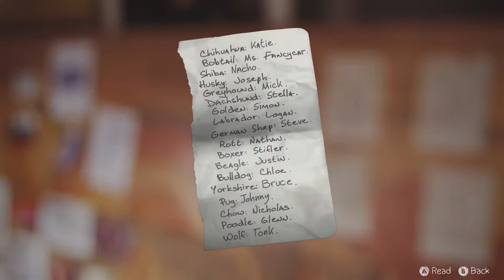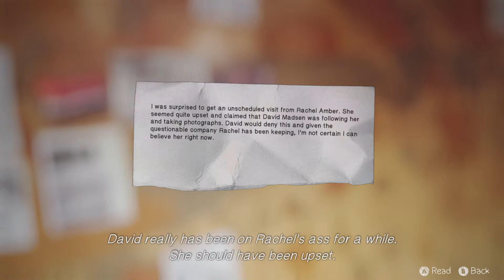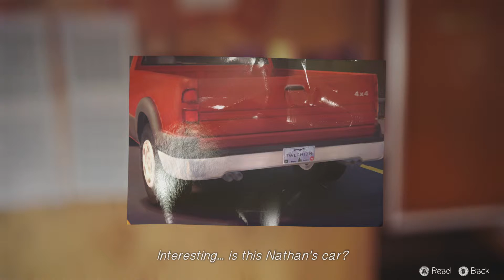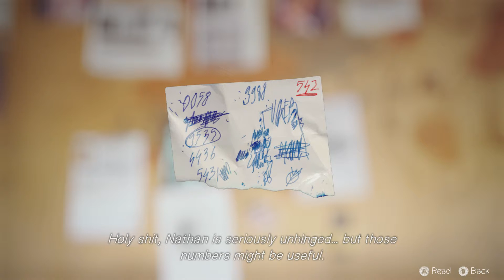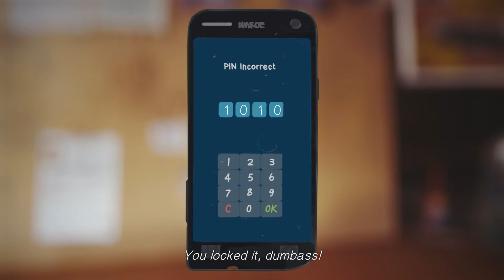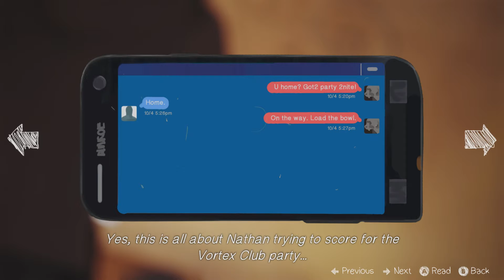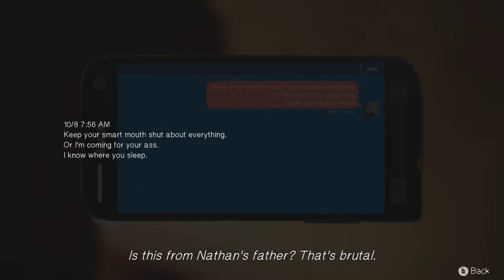JOOSE PLAYS: LIFE IS STRANGE EPISODE 4 PART 3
BRUCE AND JOOSE PLAYING ALL THE GAMES SO YOU DON'T HAVE TO.

BLOODBORNE

TALES FROM BORDERLANDS (EP 1 & 2)

RESIDENT EVIL: REVELATIONS 2 (EP 1 & 2)

FINAL FANTASY XV: EPISODE DUSCAE [ DEMO ]

THE ORDER:1886

TELL TALE'S GAME OF THRONES

SILENT HILLS

FAR CRY 3 CO-OP